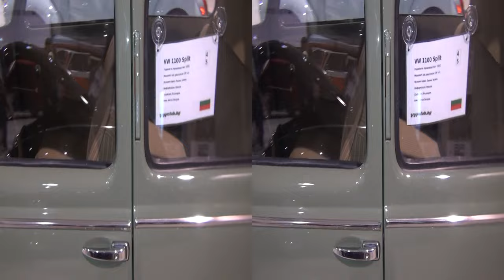Volkswagen Beetle 1100 Deluxe (1952) Exterior and Interior in 3D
1952 Volkswagen Beetle 1100 Deluxe Split Window car seen from outside and inside in 3D. Engine is 25 hp. Main color is Dark Green. Driven in Bulgaria. Owned by Angel Petrol (Ангел Петров).

The car was presented at Volkswagen Club Fest Sofia, Bulgaria 2017.